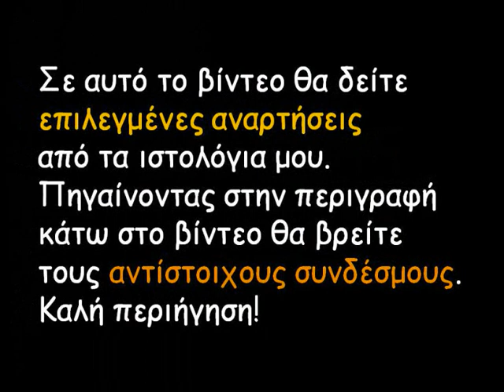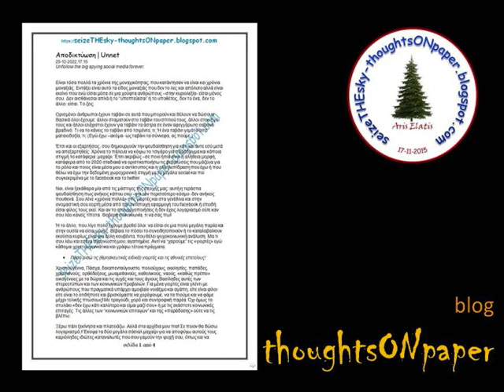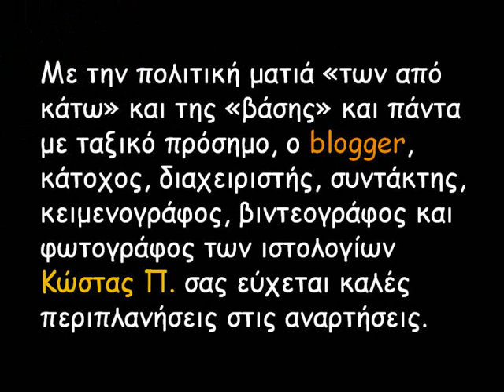Blogger posts | επιλεγμένες αναρτήσεις των blogs μου 2022 (funky blues music: We Ride! REED MATHIS)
Επιλεγμένες αναρτήσεις από το 2022 από τα ιστολόγια μου στον Blogger

με τους ήχους από το τραγούδι
"we ride!" των Reed Mathis με ρυθμούς funky blues

my POSTS | οι ΑΝΑΡΤΗΣΕΙΣ μου

0:19 blog: seizeTHEsky
15 years anniversary ! Το ιστολόγιο έγινε 15 ετών!

0:28 blog: ΑΣΠΡΟ | ΜΑΥΡΟ
γίνομαι 14 χρονών! | blog anniversary

0:36 blog: ΑΣΠΡΟ | ΜΑΥΡΟ
Fuck Christmas!

0:45 blog: ΑΣΠΡΟ | ΜΑΥΡΟ
βίντεο: Οι λίστες αναπαραγωγής μου στα κανάλια μου στο Vimeo και YouTube | seizeTHEsky channel playlists

0:54 blog: thoughtsONpaper
Blogger Blogging Blogs | επέτειος: είκοσι χρόνια διαδίκτυο

1:02 blog: thoughtsONpaper
πάντα επίκαιρο

1:11 blog: thoughtsONpaper
ΝΑΤΟ και ΕΕ: λυκοσυμμαχίες που πρέπει να καταστραφούν οριστικά από τους Λαούς

1:20 blog: thoughtsONpaper
Αποδικτύωση | UnNet: fuck facebook-twitter-instagram-whatsapp

1:29 blog: άΝεργοιΑΝΑκυκΛώΣΙΜΟΙ
Επιστολή Διαμαρτυρίας κατά των πινάκων διορισμού 2ΓΔ/2020 και 5ΕΑ/2022

1:37 blog: άΝεργοιΑΝΑκυκΛώΣΙΜΟΙ
Ποια είναι η λύση τελικά για τα ΕΠΑΛ;

1:47 blog: άΝεργοιΑΝΑκυκΛώΣΙΜΟΙ
Τραγικός ο απολογισμός της πανδημίας του covid19. Και ακόμα δεν έχει τελειώσει η "καταγραφή"...

1:55 blog: άΝεργοιΑΝΑκυκΛώΣΙΜΟΙ
βίντεο: Εργαστήρια Μηχανολογικού Τομέα Δημόσιας Δευτεροβάθμιας Τεχνικής/Επαγγελματικής Εκπαίδευσης | ΕΠΑΛ, ΤΕΕ, ΤΕΣ, ΣΕΚ, ΤΕΛ, ΕΠΛ, ΟΑΕΔ, ΔΙΕΚ

2:04 blog: Ανένταχτοι Πολίτες (+)
Ένα μικρό σχόλιο με βάση την επικαιρότητα.

2:12 blog: Ανένταχτοι Πολίτες (+)

2:22 blog: copperINart II
βίντεο: seizeTHEtrees | άδραξεΤΑδέντρα

2:30 blog: copperINart II
βίντεο: Οι λίστες αναπαραγωγής μου στο κανάλι μου στο YouTube | copperINart channel playlists

2:39 blog: salto KOINSEP
ΣΤΗΡΙΞΤΕ! ΕΝΙΣΧΥΣΤΕ! την συνεργατική οικονομία, τις  κοινωνικές κουζίνες, τα εργοστάσια χωρίς αφεντικά